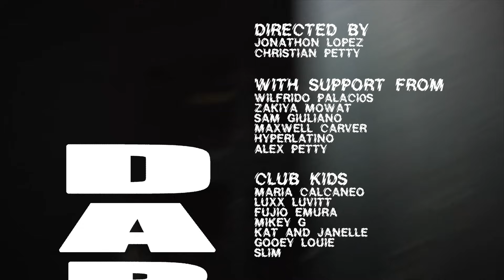Provoker - Dark Angel (Official Video) HD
Music vid directed by - Jonathon Lopez & Christian Petty